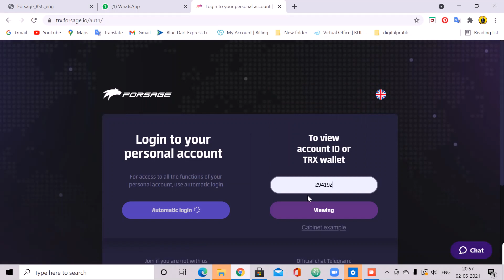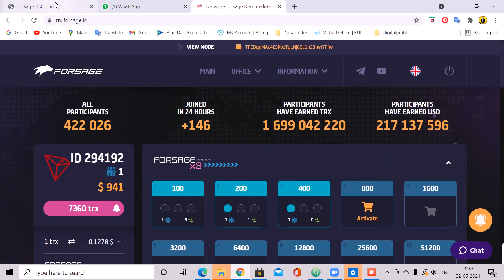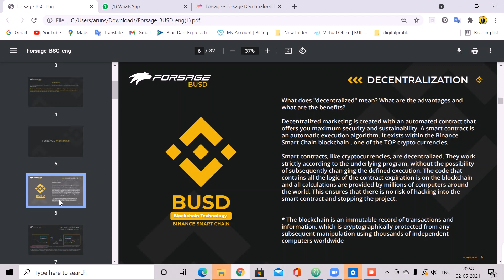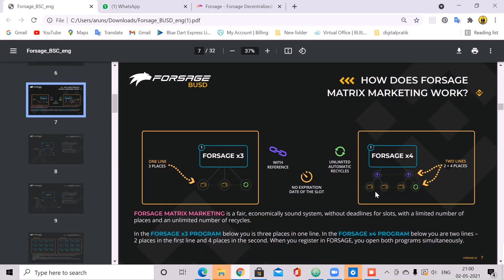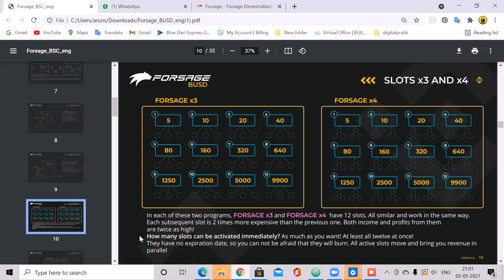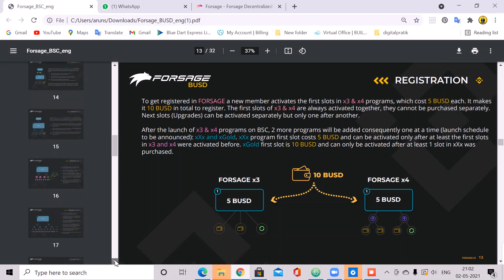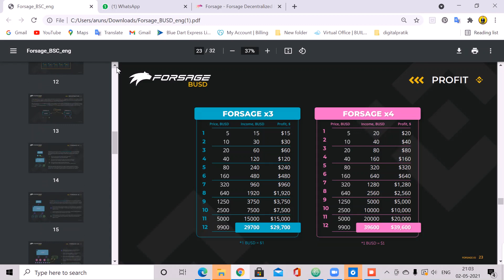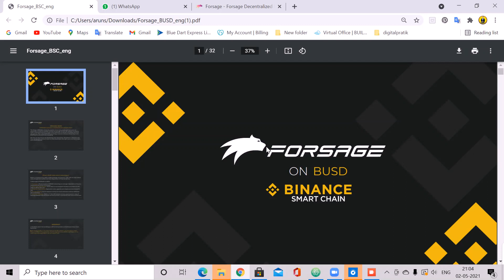Forsage BUSD Bussiness Plan | Forsage mlm plan 2021| Latest Plan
Forsage BUSD Bussiness Plan |
Forsage Bussiness Plan |
New Plan |
Latest Plan |

Teligram Chennle-